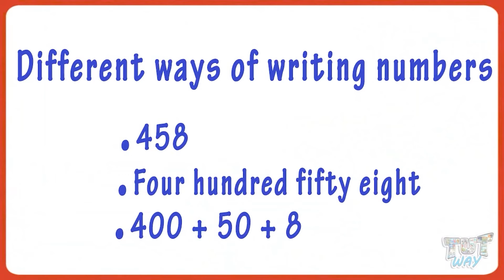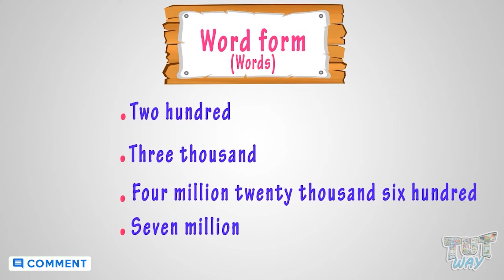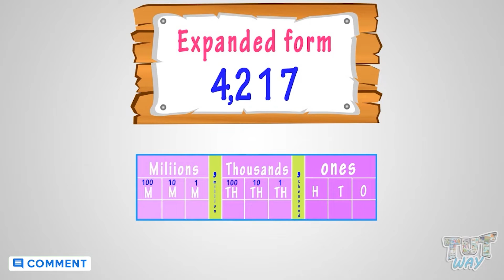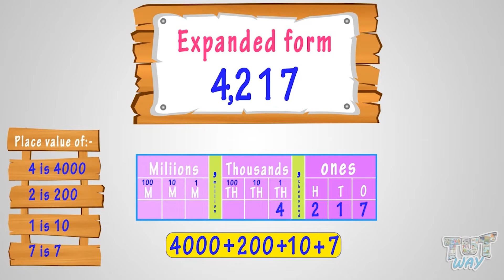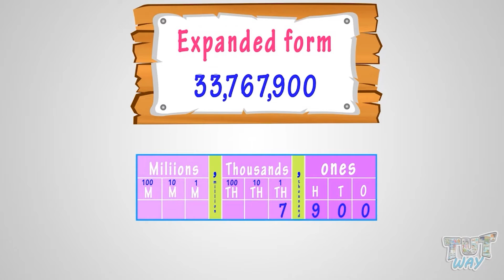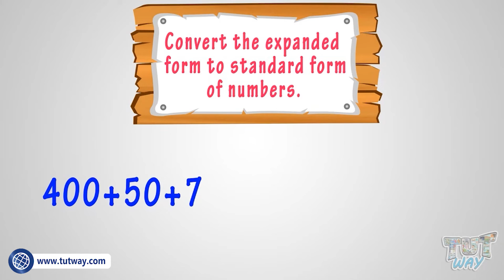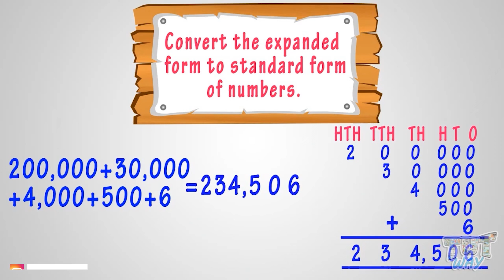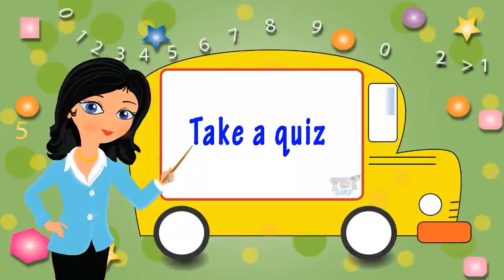Learn Basic Math | Writing Numbers in Different Forms | Standard Form, Word Form, Expanded From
Writing Numbers in Different Forms | Math | Grade-4,5
This Educational video explains about ”Writing Numbers in Different Forms | Math | Grade-4,5 ”. This will help them a lot in their daily routine.
Writing Numbers in three different forms:
Standard form
Word Form
Expanded From